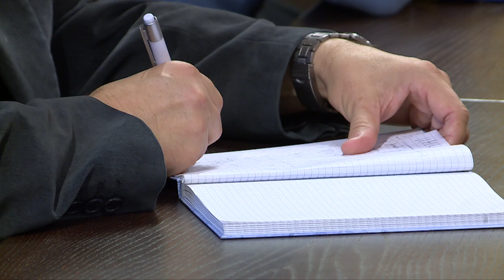Dolnośląskie Małe Granty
Ćwierć miliona złotych do końca tego roku na wsparcie inicjatyw Dolnoślązaków przeznaczy zarząd Województwa Dolnośląskiego. Właśnie startuje pilotażowy projekt „Dolnośląskie Małe Granty”. Do tej pory na finansowanie przez samorząd społecznych inicjatyw mogli liczyć tylko mieszkańcy największych dolnośląskich miast, a programy były realizowane z budżetów gminnych. Nowy projekt „Dolnośląskie Małe Granty” będzie skierowany do wszystkich lokalnych społeczności. O szczegółach Marian Maciejewski